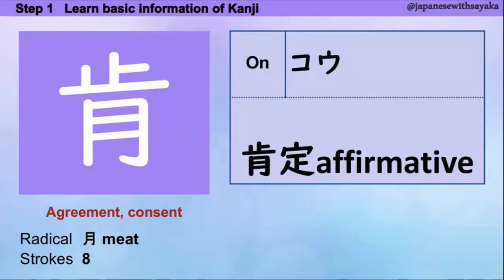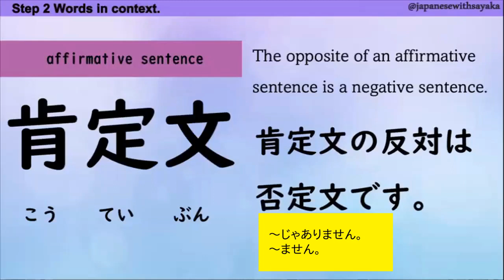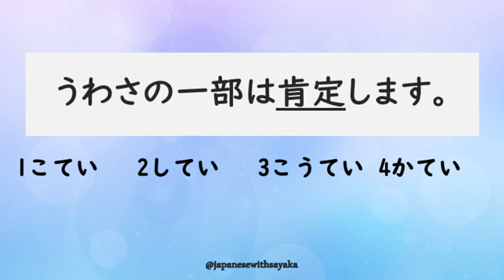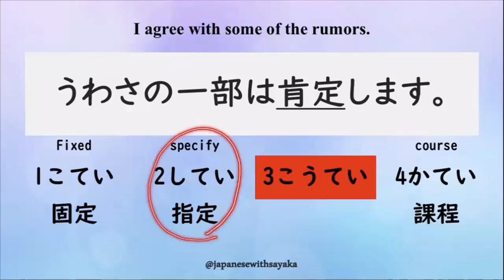JLPTN2漢字【肯】 5分で覚える♪Learn Japanese Kanji | No.727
Do you want to know how you can learn KANJI faster?
I will share all the secrets to learn KANJI efficiently in my Kanji Webinars!!

-Organized Kanji videos by JLPT so you do not need to search, you can start learning right way!
-Early access to new Kanji video
-Kanji PDFs(Currently No.100-500) it will be till 1026 This pdfs have all the information you need when you learn Kanji!!
-Kanji digital flashcards Quizlet member's only access to you can practice anywhere when you have time!!
-JLPT PRACTICE QUIZ!! (NEW ADDITION)

★Read Kanji Fluently Webinar ★
You pick a date and time